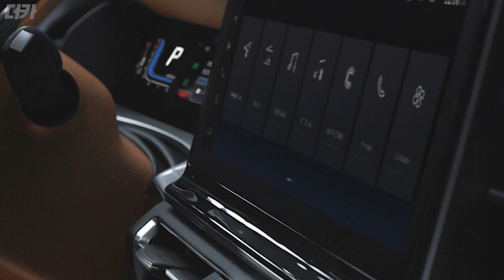[더카]인테리어? 수입차 삘 어쩔건가, 토레스 계약자가 보는 필수 시청 영상 공개합니다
자동차전문기자채널 더카입니다.

가장 빠르게 자동차 이야기를 보고 읽는 방법

뼈를 부수고 뼈를 갈아 만든다는 분골쇄신 쌍차! 작정하고 만든 토레스 J100 실내 퍼스트룩!